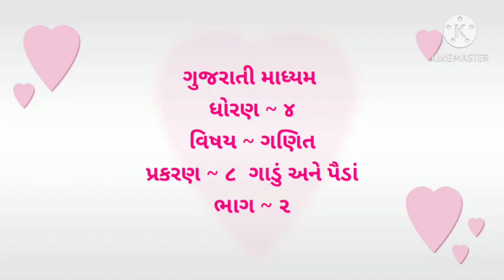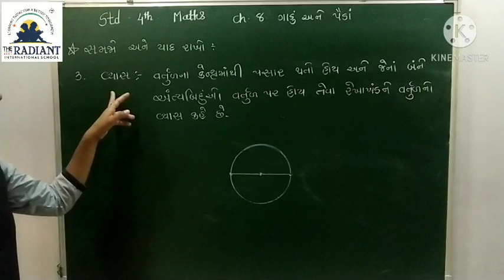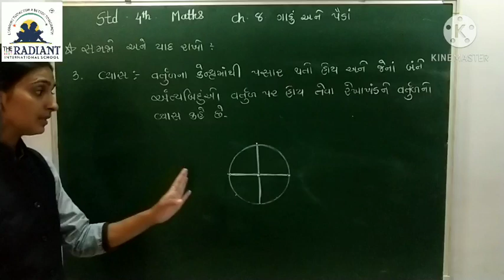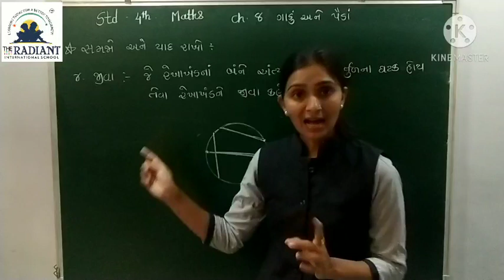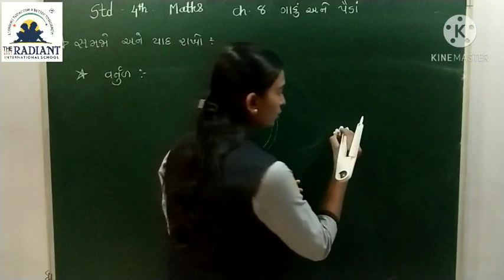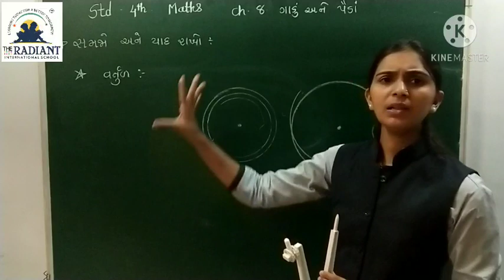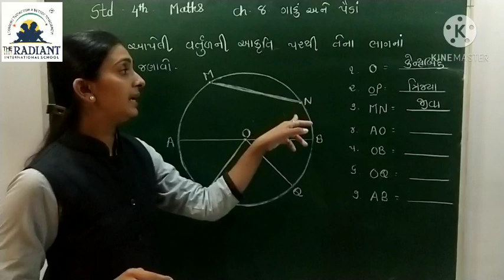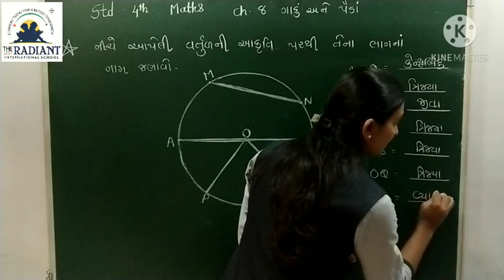GUJ MED STD 4 MATHS CH 8 ગાડું અને પૈંડા PART 2 mp4